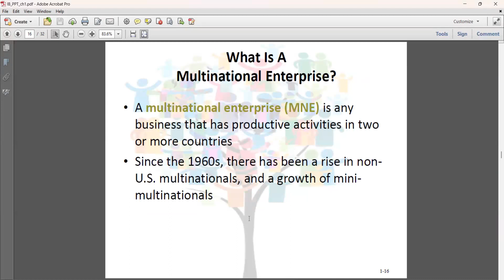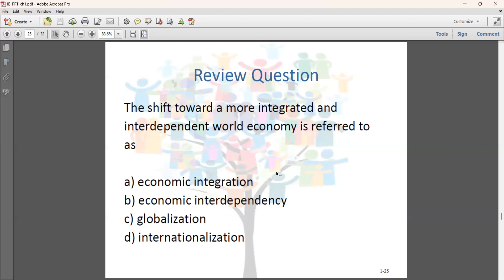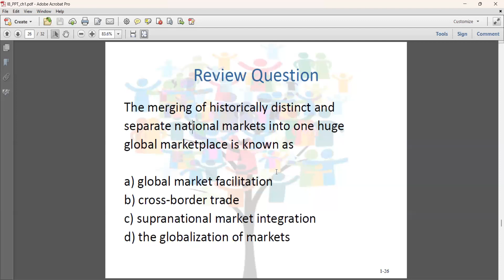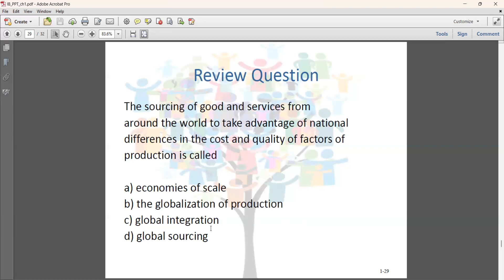International Business Management, Part (A), Day 4, Sept. 11, 2023, by Joseph Win Hlaing Oo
International Business Management, Part (A), Day 4, Sept. 11, 2023, by Joseph Win Hlaing Oo, Joseph Education University, Yangon